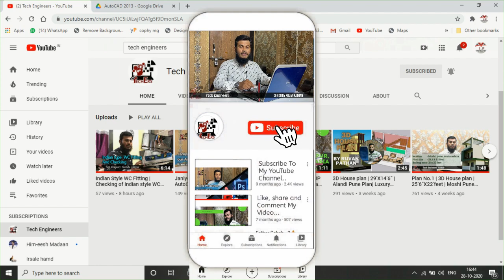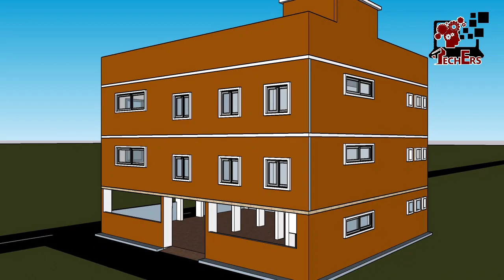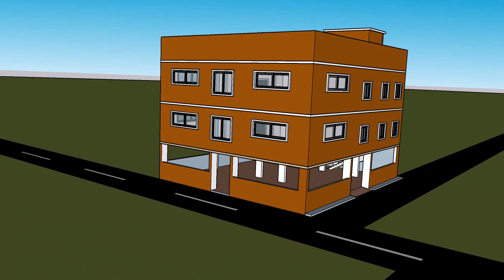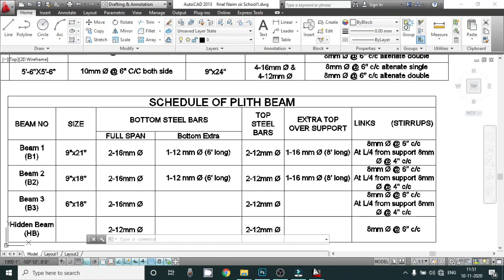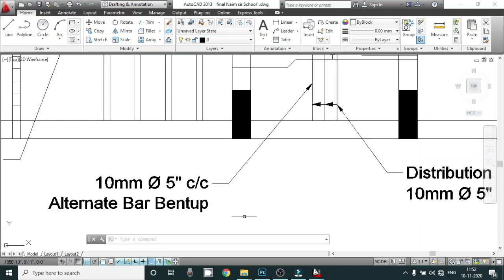49x52 3D View of School Building | Structural Details | Rijvan Pathan | Tech Engineers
49x52 3D View of School Building | Structural Details | Rijvan Pathan | Tech Engineers

Please send your Plot size Details (Length & Width) with your Detailed Requirements